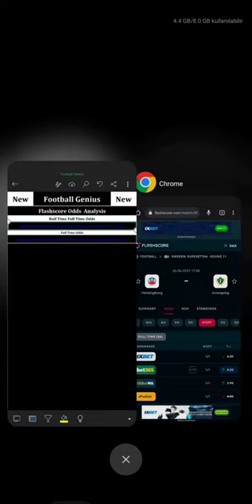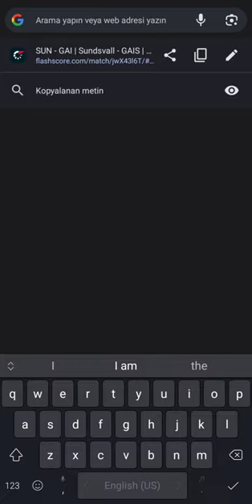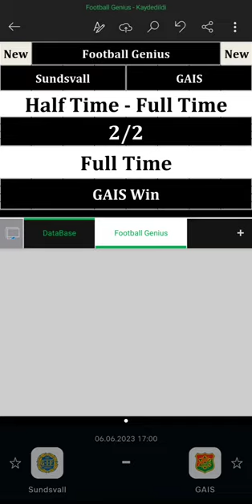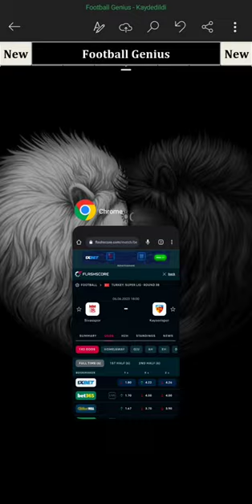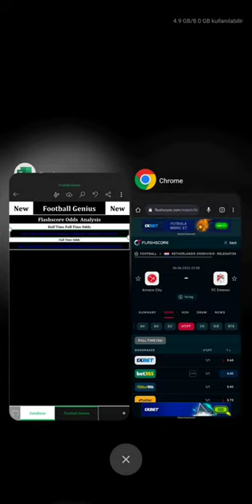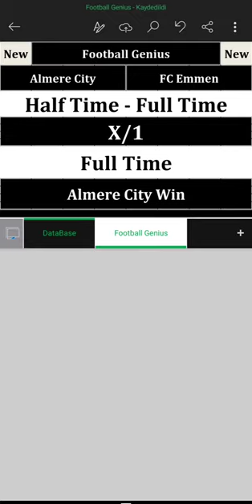New Program Football Genius Analysis 100% Guaranteed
New Software Soccer Mas 100% Guaranteed